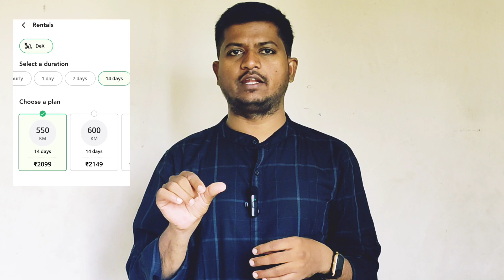YULU Dex electric bicycle only for Rent ? Explained in Kannada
Hey guys
in this video I have explained about Yulu Dex electric bicycle, which is so many people are not able to book the quick rides on yulu Dex
So all details i have explained in this video so watch the video till end and know about it

If you found this video was helpful then kindly hitt the like button 👍

YULU Dex electric bicycle price details
Yulu Miracle rides price